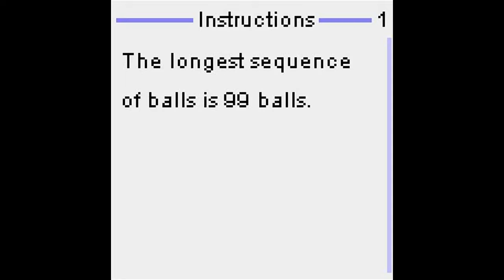Dance DeLight (Java)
otro juego de nokia 3220 llamado dance delight, 2004.

another game of nokia 3220 called dance delight, 2004.